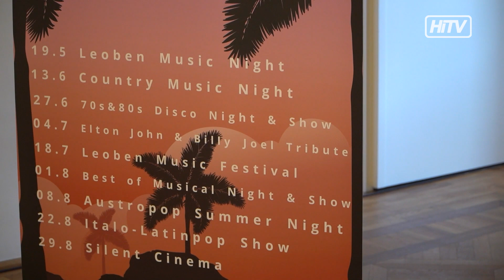Event-Erdbeben am Leobener Hauptplatzsommer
Mehr als 45 Veranstaltungen werden in diesem Sommer wieder zahlreiche Besucher ins Wohnzimmer von Leoben locken.